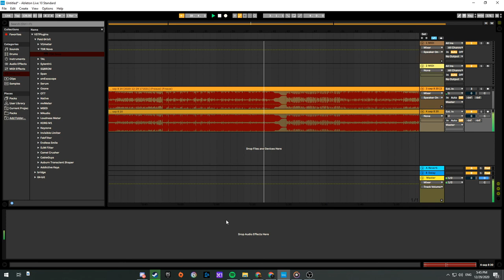PROFESSIONAL MODERN SLAP HOUSE/TECH HOUSE ABLETON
I made this track using ableton and some serum plugins. Hope you enjoy!